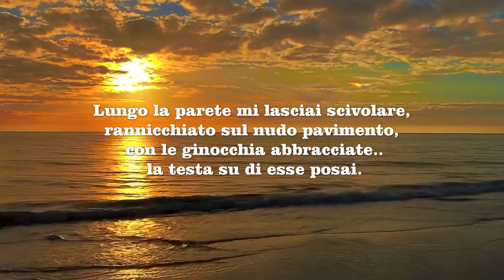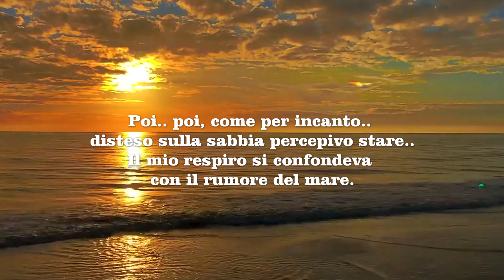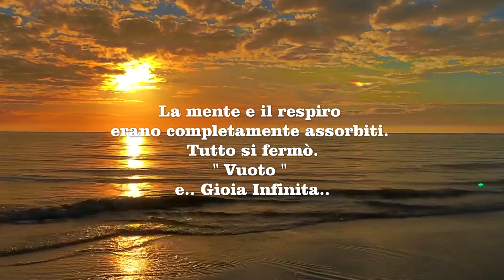MEDITAZIONE. Antonia Colaianni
Dramatic Cinematic - AShamaluevMusic

MEDITAZIONE

Da spesse muraglie ero circondata..
Non sapevo cosa fare per sormontarle...
Tutto era offuscato.
Disperazione e impotenza mi annientavano.
Lungo la parete mi lasciai scivolare,
rannicchiata sul nudo pavimento,
con le ginocchia abbracciate...
la testa su di esse posai.
 I pensieri volevo fermare,
la mente riposare.
D'un tratto... la mente da tutto si staccò...
rapita da un suono che da dentro arrivava...
Ripeteva sempre le stesse note...
alla gola sentivo,
Il palato lambiva era... il mio respiro.
Continuavo ad ascoltare...
da quelle note mi lasciai trasportare...
come un serpente la mente sfuggiva...
pensieri tristi inseguiva...
dolcemente all' interno la riportavo...
in un continuo entrare ed uscire...
Poi... poi, come per incanto...
distesa sulla sabbia percepivo stare...
Il mio respiro si confondeva
con il rumore del mare.
E... come l'onda che arriva,
si ferma e si ritira...
allo stesso modo si comporta il respiro...
Non c' erano più muraglie.
Solo tanta luce e pace.
La mente e il respiro
erano completamente assorbiti.
Tutto si fermò.
" Vuoto " e... Gioia Infinita...

Antonia Colaianni

MEDITATION

I was surrounded by thick walls,
I didn’t know how to overcome them all,
everything was blurry.
Desperation and impotence were crushing me:
I scrambled back down on the wall,
curled up on the floor,
embracing my knees,
then I laid my head on them.
 I wanted to stop my thoughts,
rest my mind,
but suddenly my mind came off from everything,
captured by a sound coming from inside.
It always repeated the same sounds,
I heard it in the throat,
touching my palate: it was my breath.
I continued to listen,
I went with the flow of sounds:
my mind slipped like a snake
following sad thoughts,
then sweetly I brought it back, inside,
a constant come and go,
and magically, in the end,
I felt myself flat on the sand.
My breath mixed
with the sound of the sea
and, as the wave, coming,
stopping and retreating,
my breath did the same.
There were no walls.
Only light and peace.
My mind and my breath
were completely absorbed.
Everything stopped.
“Void” and Infinite Joy.

Antonia Colaianni
Traduzione in Inglese Gentilmente curata dall' Amica Chiara Simone.

MEDITACIÓN

Estaba rodeado de gruesos muros.
No sabía qué hacer para superarlos...
Todo estaba borroso.
La desesperación y la impotencia me aplastaron.
Por la pared me dejé deslizar,
Acurrucado en el suelo desnudo,
con las rodillas abrazadas...
Apoyé mi cabeza sobre ellos.
 Los pensamientos que quería detener,
la mente descansa.
De repente... mi mente se desprendió de todo...
embelesado por un sonido que venía de dentro...
Siempre repetía las mismas notas...
Sentí en mi garganta,
El paladar lamía era... mi aliento.
Seguí escuchando...
Me dejé llevar por esas notas...
Como una serpiente la mente escapó...
pensamientos tristes perseguidos...
Suavemente adentro lo traje de vuelta...
en un continuo ir y venir...
Entonces... Entonces, como por arte de magia...
Tumbado en la arena sentí que estaba...
Mi respiración estaba borrosa
con el sonido del mar.
Y... Como la ola que viene,
se detiene y se retira...
La respiración se comporta de la misma manera...
Ya no había muros.
Solo mucha luz y paz.
La mente y la respiración
Estaban completamente absortos.
Todo se detuvo.
"Vacío" y... Alegría infinita...

Antonia Colaianni

MÉDITATION

J’étais entouré de murs épais.
Je ne savais pas quoi faire pour les surmonter...
Tout était flou.
Le désespoir et l’impuissance m’ont écrasée.
Le long du mur je me suis laissé glisser,
Blotti sur le sol nu,
les genoux enlacés...
J’ai posé ma tête sur eux.
 Les pensées que je voulais arrêter,
le repos de l’esprit.
Tout d’un coup... Mon esprit s’est détaché de tout...
Envoûté par un son qui venait de l’intérieur...
Il répétait toujours les mêmes notes...
J’ai senti dans ma gorge,
Le palais clapotait... mon souffle.
J’ai continué à écouter...
Je me suis laissée porter par ces notes...
Comme un serpent, l’esprit s’est échappé...
De tristes pensées chassées...
Doucement à l’intérieur, je l’ai ramené...
dans un va-et-vient continu...
Alors... Puis, comme par magie...
Allongé sur le sable, j’avais l’impression d’être...
Ma respiration était floue
avec le bruit de la mer.
Et... Comme la vague qui vient,
il s’arrête et recule...
Le souffle se comporte de la même manière...
Il n’y avait plus de murs.
Juste beaucoup de lumière et de paix.
L’esprit et la respiration
ils ont été complètement absorbés.
Tout s’est arrêté.
« Vide » et... Une joie infinie...

Antonia Colaianni